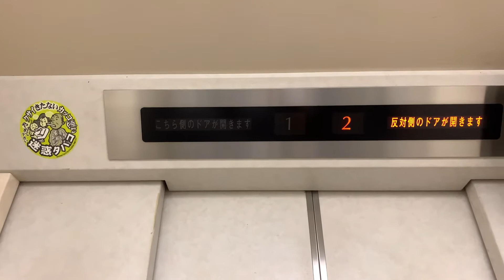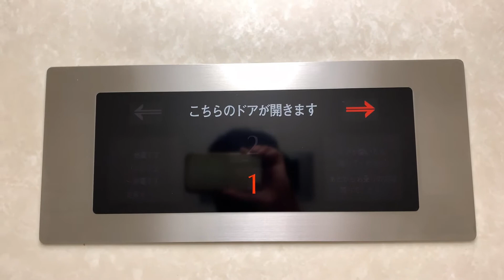〔J.Slim〕JR大阪環状線 野田駅のエレベーター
当チャンネル初の西日本エクシア製のエレベーターです。